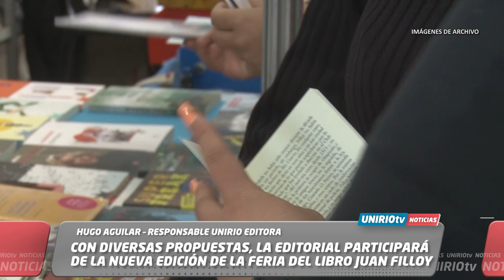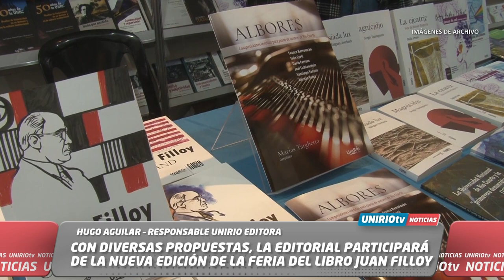LA EDITORIAL PARTICIPARÁ DE LA NUEVA EDICIÓN DE LA FERIA DEL LIBRO JUAN FILLOY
HUGO AGUILAR – RESPONSABLE UNIRIO EDITORA
UniRio TV
Universidad Nacional de Río Cuarto
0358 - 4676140